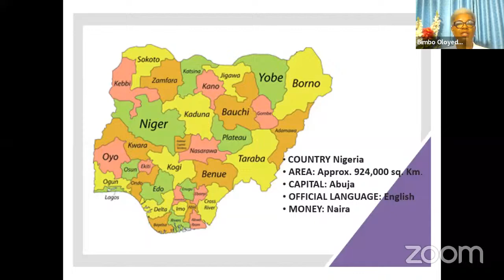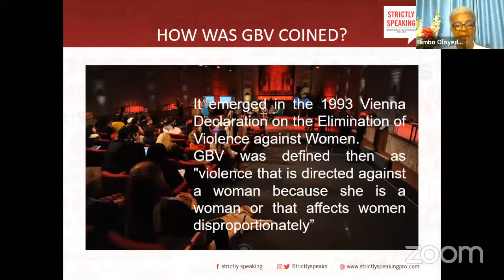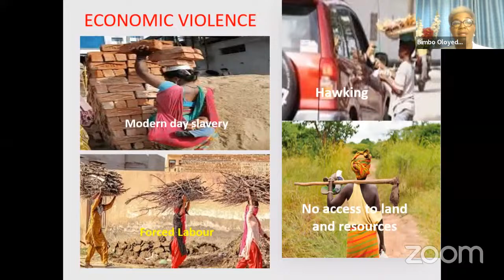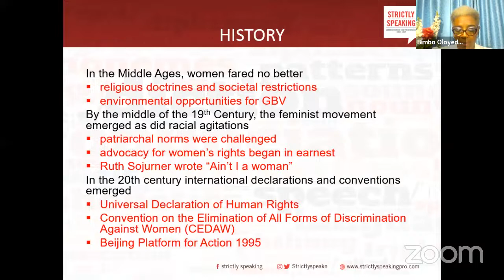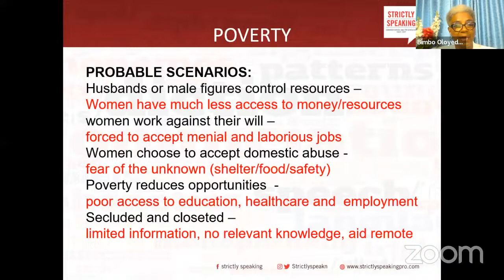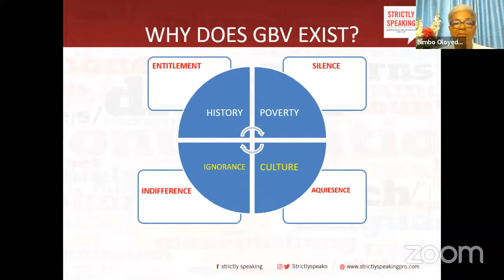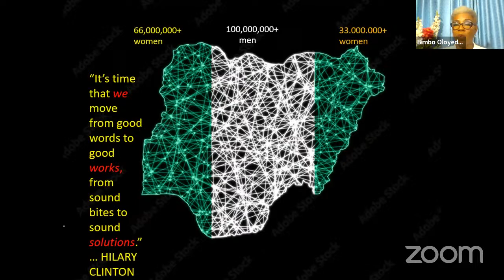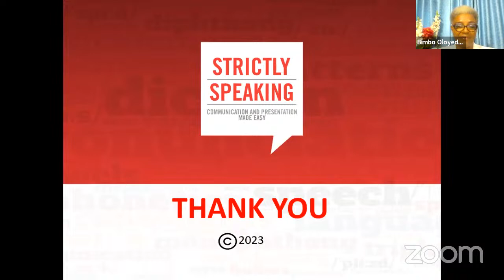Gender-Based Violence in Nigeria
Gender-Based Violence in Nigeria: The What, Why, and Way Forward